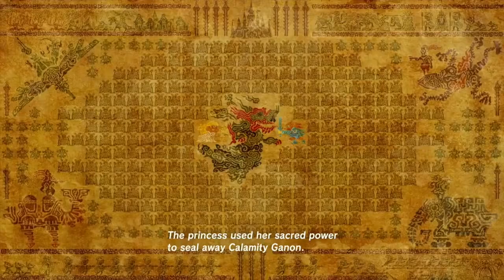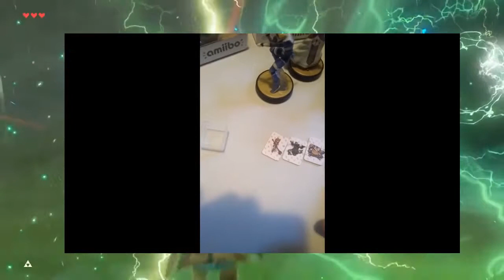botw review video (legend of zelda)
hey everyone hope everyone doing well today and thank you for tuning in to watching the video. This game is awesome and hope others get to play it just as well enjoy the video